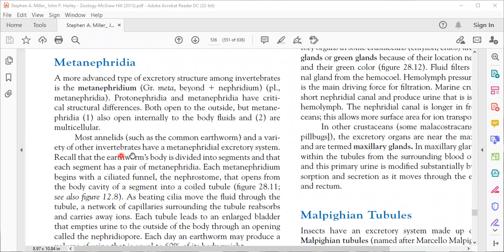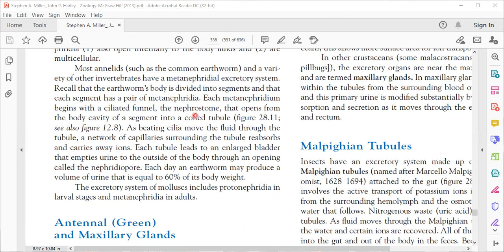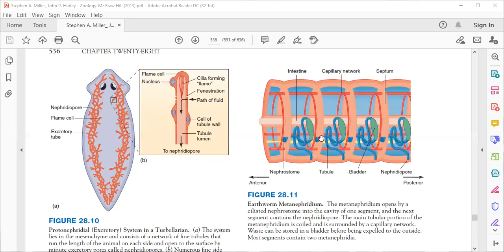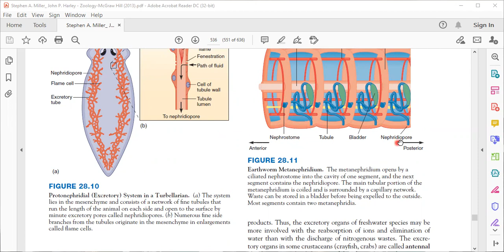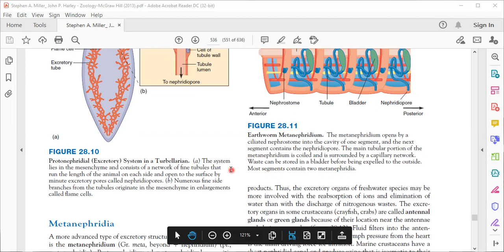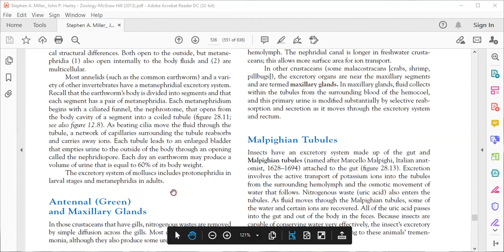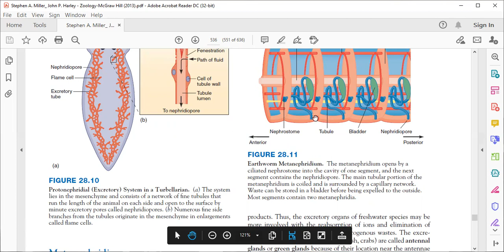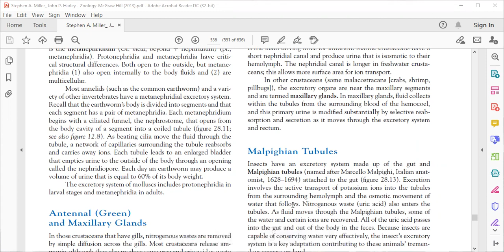Metanephridia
Earthworm Metanephridium. The metanephridium opens by a
ciliated nephrostome into the cavity of one segment, and the next
segment contains the nephridiopore. The main tubular portion of the
metanephridium is coiled and is surrounded by a capillary network.
Waste can be stored in a bladder before being expelled to the outside.
Most segments contain two metanephridia